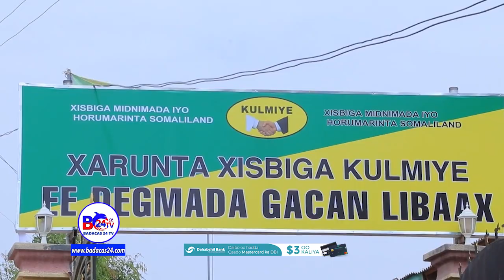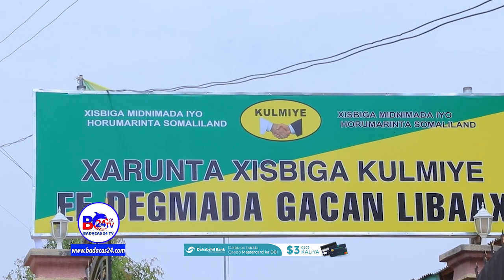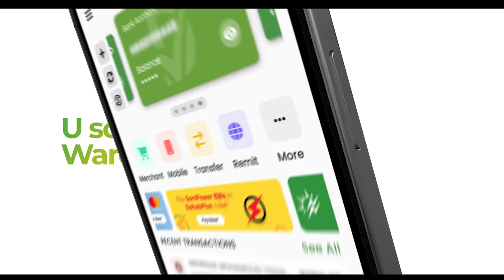DEG DEG Hogaanka Xisbiga Kulmiye Iyo Bulshada Reer Gacan Libaax Oo Banaan Iska Heley